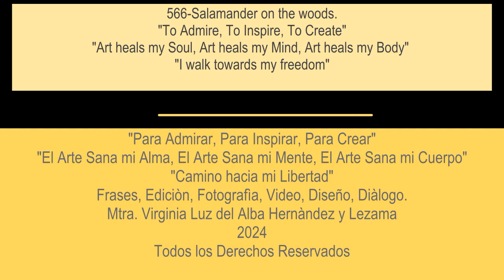566-Salamander on the woods. CURIOSITIES of The Animal Kingdom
566-Salamander on the woods. CURIOSITIES of The Animal Kingdom.

I do appreciate your support, patience and time to watch my videos even thought that many times it takes a while for me to upload them, and for this thank you, you are an inspiration.

And please, do came to see me in my other channel, I will be posting there some time at the beginning of April, and it is close with a click of a finger.

2024 is here and the VERY BEST FOR ALL OF YOU. THANK YOU FOR BEING PART OF THIS CHANNEL.
Curiosities from the Animal Kingdom: Salamander in the woods from NC at the smoky mountains.

 I believe "CREATIVITY IS THE UNIVERSE" and when I am with friends, family, work or in nature I can express myself in so many forms. And this is a great experience, yes also is one of the many ways to be inspired, among many others as we well know.
Please let me know what inspires you?

I have been working on several mini videos about different topics or situations, such as work, things at home, outside home, my inner self, poems, mini stories, customs, culture, traditions of Mexico or my life here in the beautiful USA.
Many of them were recorded while I was at home in Mexico, they were dancing on my mind and in my computer and I will do my best to upload them, perhaps you can watch them and enjoy your time while you do this.

 l am sure or at least l am looking for, to inspire and ignite the creativity on you, l know certainly that we can enjoy watching these videos and as I mention perhaps write or create from what you see here.
They just want for you to let your creativity expand and enjoy every inch of your process of creation.

Create a theme on your own style, create a video, let your creativity, curiosity, abilities and surprise yourself with what you create.
Let's keep learning and keep making unique pieces which will let us to get to know us better to express our inner thoughts and speak to the world with our creations.

y Lezama.